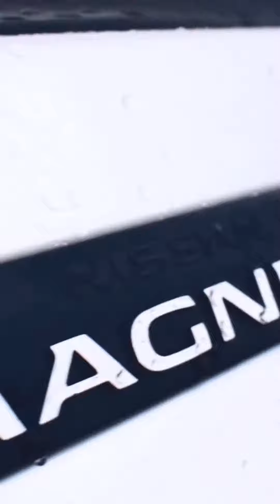magnite xe base model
nissan magnite xe base model